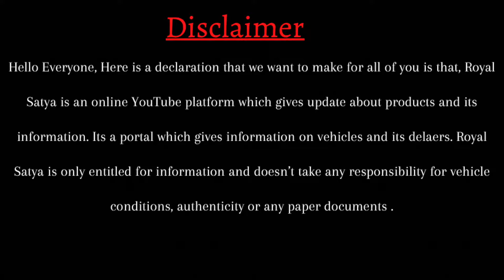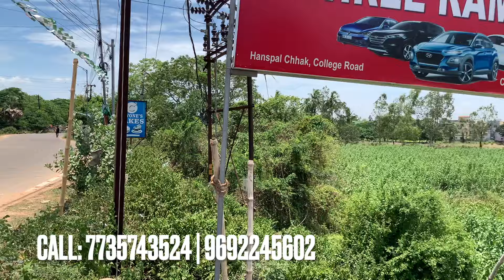Only 50k Rupees Second Hand Car DP Bhubaneswar | Shree Ram Motors | Best Used Car Showroom Odisha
Only 50k Rupees Second Hand Car DP Bhubaneswar | Shree Ram Motors | Best Used Car Showroom Odisha | Royal Satya

Dealer: Shree Ram Motors
Location: Collage Road, Hanspal Chhak, Bhubaneswar

Hello Friends,

About This Video :

Get best price in odisha for all second hand cars. Find best deals at Shree Ram Motors

Kia Sonnet in very low price
Ford ecosport in lowest price
Maruti Baleno, Swift, Dzire, Brezza, WagonR
Mahindra bolero 9 seater
Tata Tiago
Hyundai eon
Honda Amaze
Chevrolet Cruise